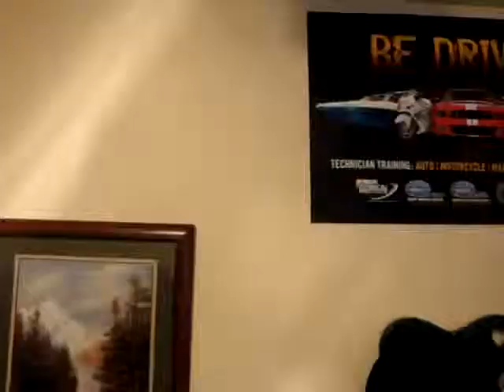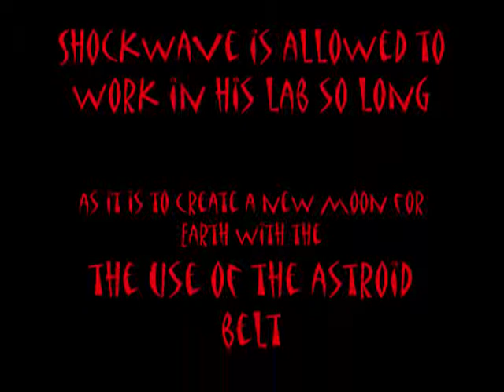Transformers Part 5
Possibly the last part in the series. I will keep in touch.

The transformers fight their last battle(mayber and restore Cybertron. Shockwave is arrested and Megatron is nomore... maybe.